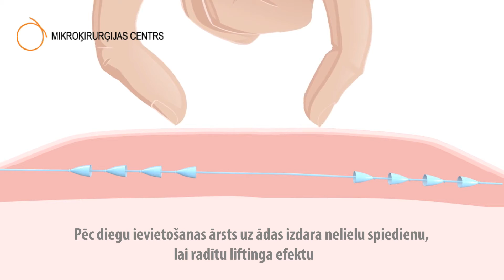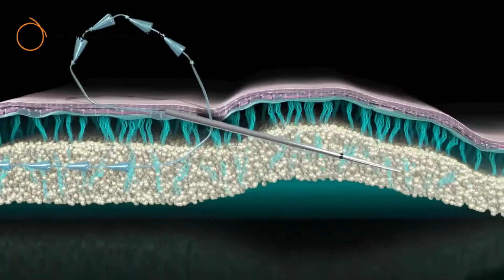Sejas ovāla uzlabošana ar Siluet Soft diegiem